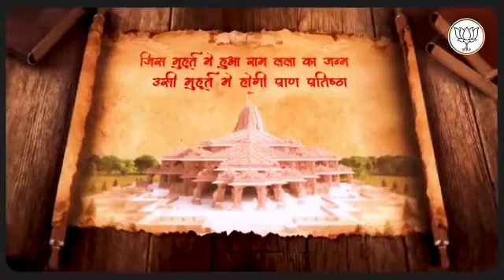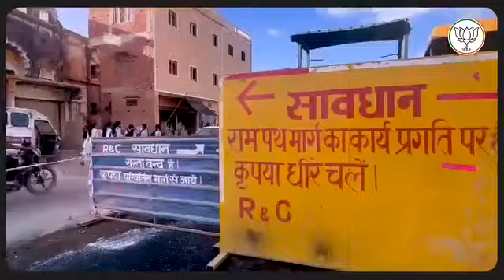Ramllala ham aayenge Madir vahi banayenge rammandir #ayodhyarammandir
500 varshon ke bad ye shubh din aaya haj. Ham logo ka bhagya hai ham Ram Mandir bante hue dekh rahe hai. Ramllala aayenge Mandi vahi banayenge ye abb ek nara nai hai haqiqat hone jaa ra. Ham sab par Bhagwan ka ashirwad bana rahe thanks 🙏